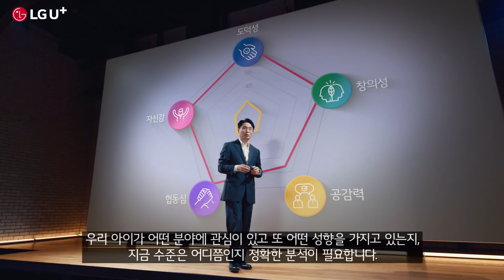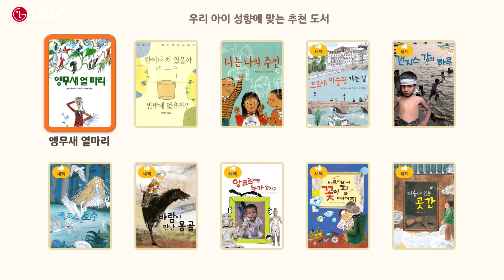[U+tv]아이들나라_노규식박사님 추천 IPTV최초 맞춤교육